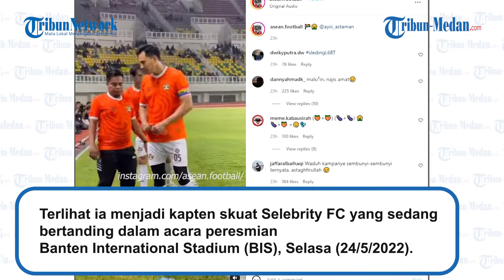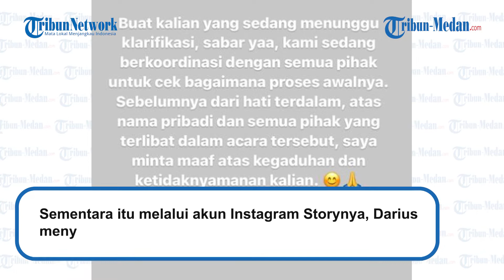Pakai Ban Kapten Pelangi Hingga Dihujat Netizen, Darius Sinathrya Minta Maaf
TRIBUN-MEDAN.COM - Aktor Darius Sinathrya dikenal sebagai selebriti yang jauh dari image buruk.

Sosoknya dikenal sebagai salah satu publik figure yang memiliki beragam prestasi positif dan banyak karya.

Namun, entah mengapa belakangan ini Darius beberapa kali berbuat hal yang dianggap tak tepat di mata masyarakat.

Seperti baru-baru ini ia menjadi sorotan publik karena tertangkap kamera menggunakan ban kapten bewarna pelangi dengan jersey atasan oranye dan bawahan putih.

Hal itu diketahui dari akun Instagram @asean.football.

Terlihat suami Donna Agnesia itu menjadi kapten skuat Selebrity FC yang sedang bertanding dalam acara peresmian Banten International Stadium (BIS), Selasa (24/5/2022).

Menariknya, kapten tim Darius Sinathrya mengenakan ban kapten pelangi di lengan kirinya dalam pertandingan tersebut

Seperti diketahui ban kapten pelangi identik dengan dukungan terhadap kelompok LGBT.

Di sepak bola Eropa hal-hal seperti sudah banyak dilakukan.

Unggahan akun itu pun langsung dibanjiri komentar warganet

Tak sedikit dari mereka yang menghujat lantaran masyarakat Indonesia menolak keras segala bentuk kampanye terhadap LGBT.

"Waduh kampanye sembunyi-sembunyi, astagfirullah," tutur salah satu warganet

"Dubes Inggris, Darius udah terangan-terangan kampanye LGBT," papar akun @zeiha

Sementara itu melalui akun Instagram Storynya, Darius menyampaikan permohonan maaf atas kegaduhan yang sudah terjadi.

Namun ia belum menjelaskan dengan detail mengapa dirinya melakukan hal tersebut.